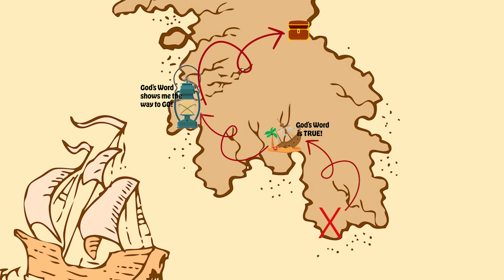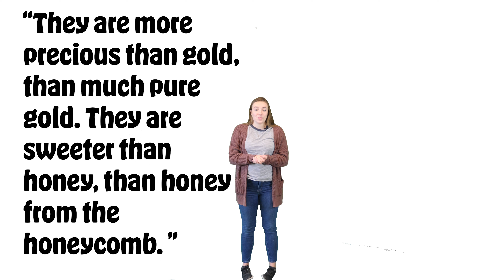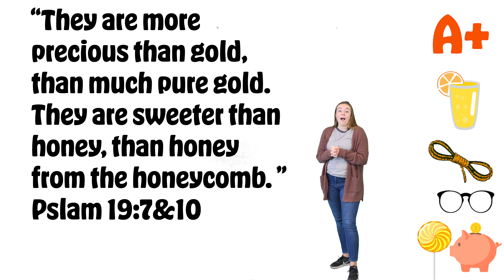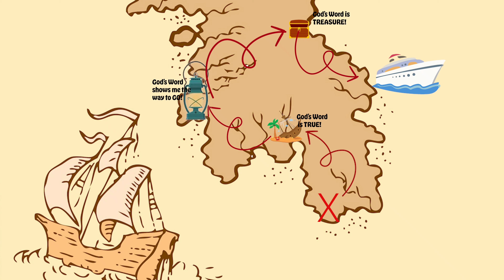Mosaic Kids @ Home | God's Word is Treasure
Mosaic Kids @ Home is back for another week on Chicka Boom Island! This week Miss Emily & Miss Jocelyn go are sent on a treasure hunt to find buried treasure! They discover that the best treasure of all is God's word the Bible! There's a "Walk The Plank" featured game where the girls get a little soggy, and a fun pirate-y squiggle break too!

*Mosaic Community Church does not own these songs, nor do they own the copyright to these songs.